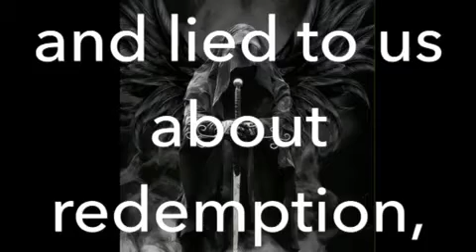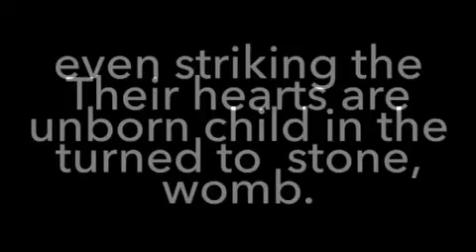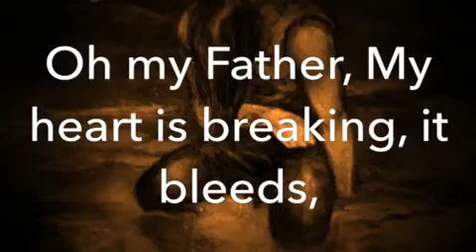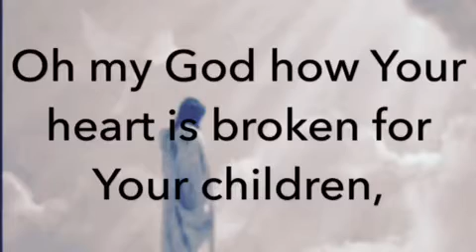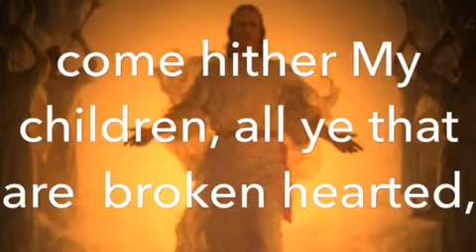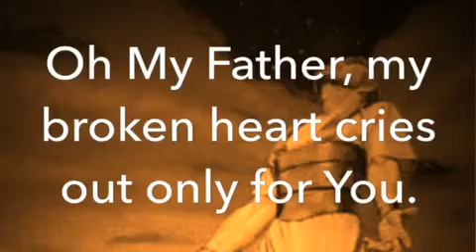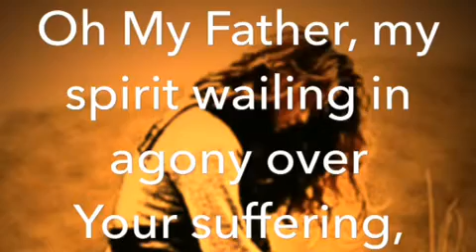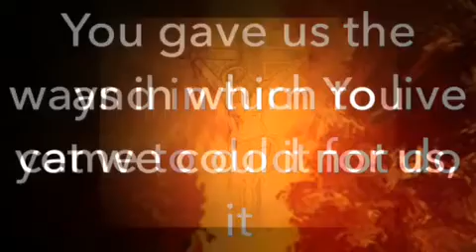My Father I pray Thee